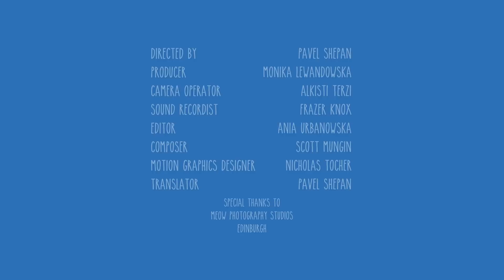Interview with Andrzej Pagowski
Interview given by Andrzej Pągowski for Play Poland Film Festival 2013.

Andrzej Pągowski is a prominent Polish graphic artist and creator of famous film posters and social initiatives. In 2013 Play Poland Film Festival enjoyed the presence of charismatic Andrzej Pągowski. The great Polish graphic artist came to Edinburgh to hold a lecture and film poster workshops in Meow Studios.